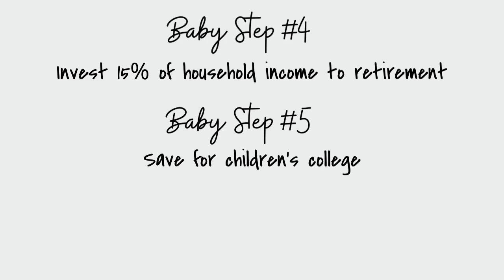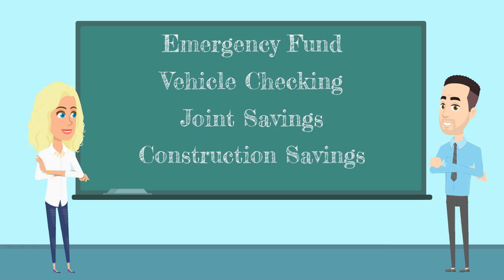What Does Financial Peace Look Like?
Want more details? Check out the blog post on this topic

Other blogs and resources related to this topic--

All videos are made with Animaker, sign up for free today!